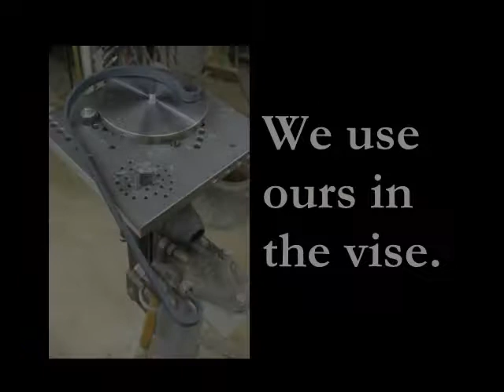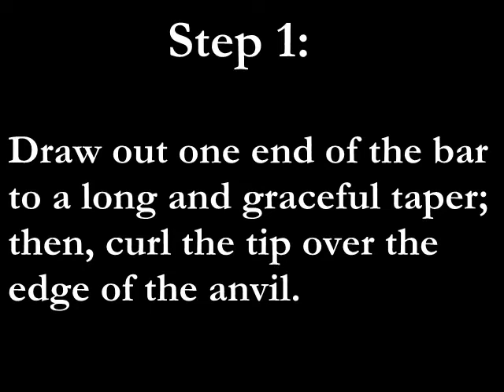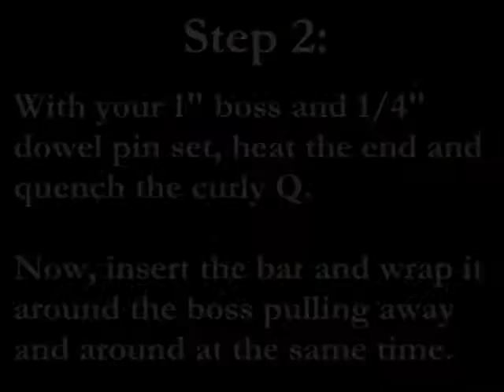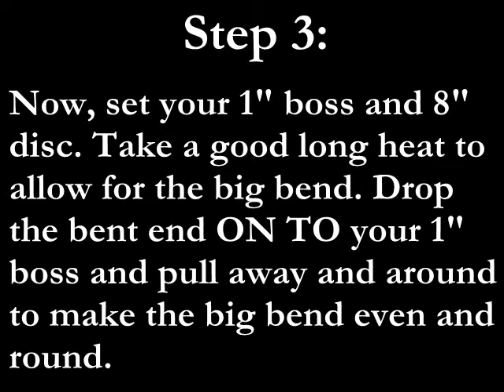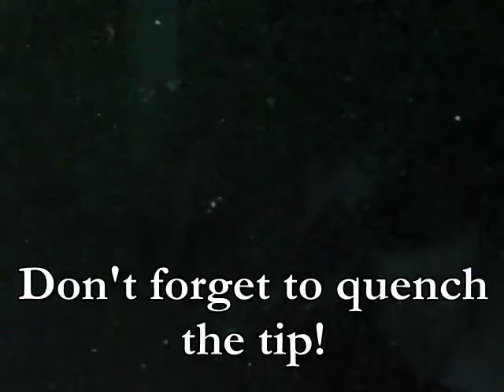Plant Hanger How To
This is a quick "How-To" on how we make plant hangers using our ULTRA Jig. for more info on our forged work and custom tooling options.